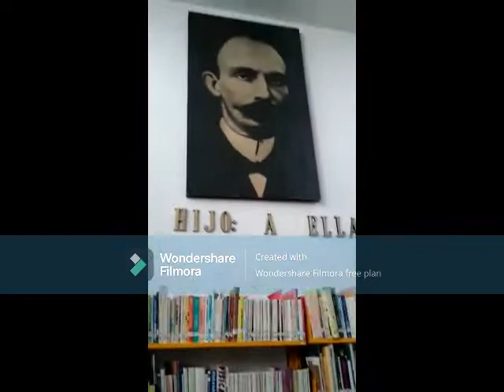VISITA AL CENTRO CULTURAL JOSÉ MARTÍ